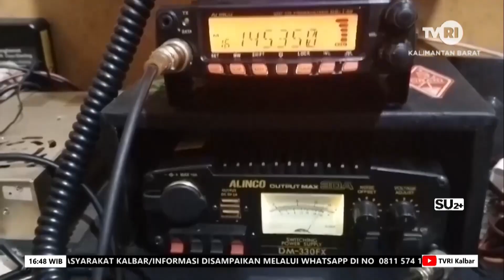30 OKTOBER 2024 ORARI LOKAL PONTIANAK GELAR SPECIAL EVENT STATION HUT KOTA PONTIANAK